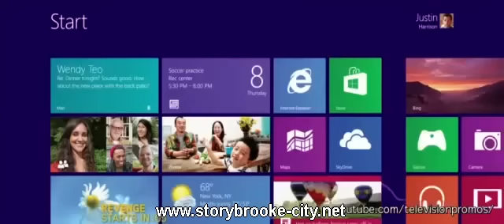Once Upon a Time 2x07 "Child of the Moon" promo vostfr